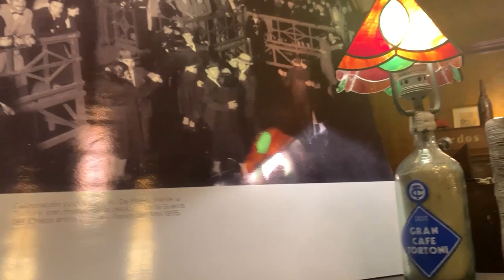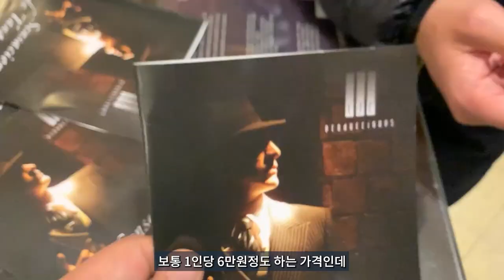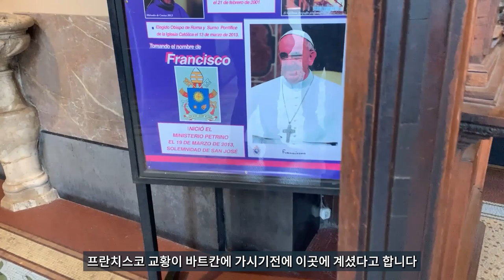부에노스아이레스 시티투어 '에비타'가 연설했던 바로 그 곳 !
부에노스 아이레스의 시내 구경,
160년 전통을 자랑하는 카페 Tortoni , 프렌체스코 교황이 근무했던
부에노스 아이레스 대성당
그리고 에비타가 연설했던 그 유명한 바로코니가 있는
대통령궁 Casa Rosada
같이 떠나봅시다~